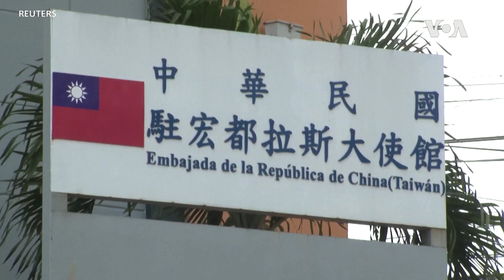台灣總統蔡英文結束對危地馬拉的訪問，前往伯利茲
一家在台北支持下建造的醫院，重申了他們的密切外交關係，因為台灣正在尋求加強與中美洲剩餘盟友的關係。這是蔡英文對危地馬拉為期三天訪問的最後一天，此前不久，洪都拉斯宣布將與台灣斷絕關係，轉而支持中國，加入尼加拉瓜、巴拿馬、薩爾瓦多和哥斯達黎加的行列。伯利茲是蔡英文此行的下一站，是唯一一個與台灣保持外交關係的中美洲國家。